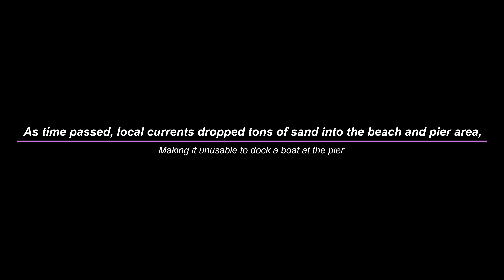Crash Boat Beach 2022